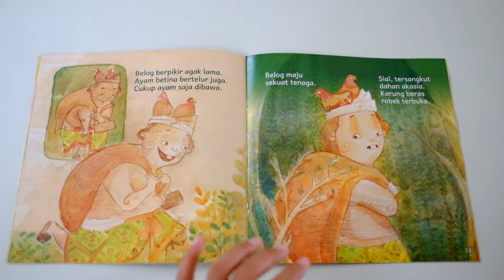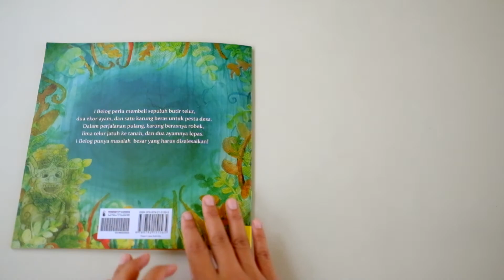I Belog oleh Penerbit Kanisius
Judul: I Belog
Paperback
Penulis: Yos
Ilustrator: Dewi Tri Kusumah
Penerbit: Penerbit Kanisius
Jumlah Halaman: 24